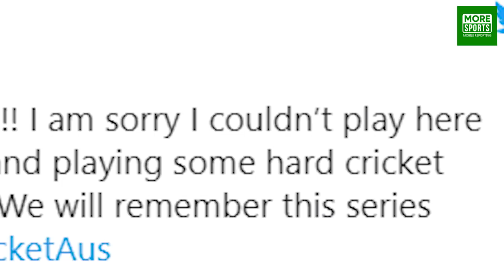LHS not equal to RHS! പെയ്‌നിനെ ട്രോളി കൊന്ന് അശ്വിന്‍!ഇതിലും മികച്ച മറുപടി സ്വപ്നങ്ങളില്‍ മാത്രം !